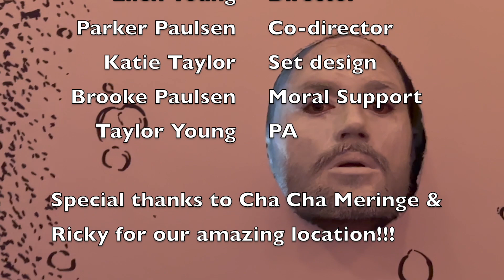Moulin Rouge (Elephant Love Medley)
Mike Taylor as Christian
Michael Young as Satine
Scott Paulsen as Moon

Directed by Ellen Young
Set Design by Katie Taylor
Kraft Services (and moral support) by Brooke Paulsen

Taylor Young - Production Assistant

Special thanks to Cha Cha Meringe and Ricky for the amazing location!